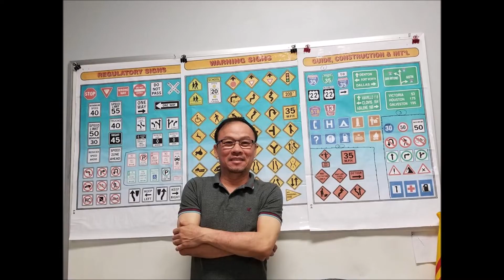Lái xe ở Mỹ - Biết và làm quen vài chức năng của xe !!!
Bắt đầu tập lái.
Biết và làm quen vài chức năng của xe.
Tony Driving School
11360 Bellaire blvd, 900

Trong khu chợ Tân Bình
Nơi trung tâm Nhà Việt